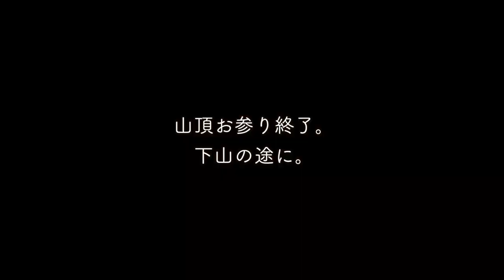稲荷山（伏見稲荷神社）を山頂まで上がってみたら癒やされました。／しおみん京都街探索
【使用機材】
insta360 ONE X2